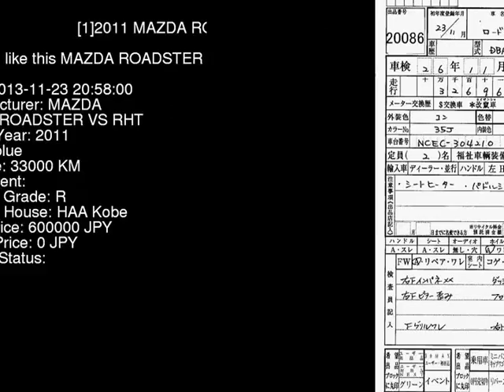2011 MAZDA ROADSTER VS_RHT NCEC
the Authority on JDMs since 2007!  . Details on this car from auction in Japan